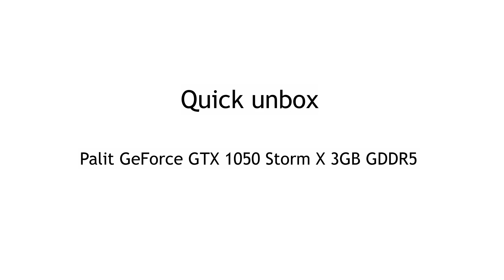Unboxing Palit Graphics Card GeForce GTX 1050 StormX 3GB 96BIT DVI/HDMI/DP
In this clip we will show you what’s inside the box of Palit Graphics Card GeForce GTX 1050 StormX 3GB 96BIT DVI/HDMI/DP. Check our other clips where we are unboxing home electronics, it hardware, gaming equipment, laptops, cellphones and more.